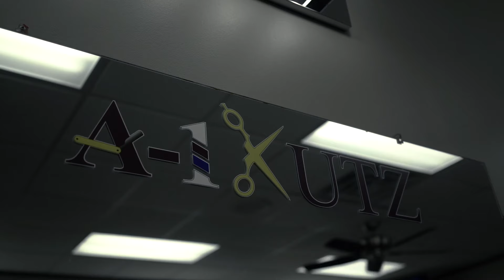Yung Polo - Blue Lights (Prod. By Cuzyn) [Official Video]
Also, Y'all Go Follow My Producer On IG: @Cuzyn